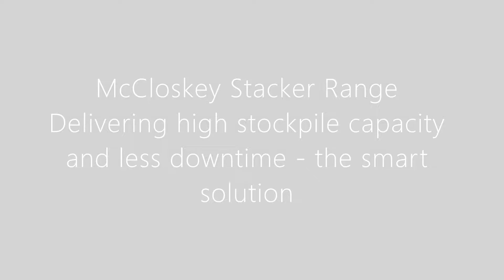McCloskey Stackers - The Smart Solution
McCloskey’s stacking conveyors provide stockpiling solutions that maximise the efficiency of mobile screening and crushing plants.  Tracked or wheeled, McCloskey conveyors delivery high stockpile capacity and less downtime across every application